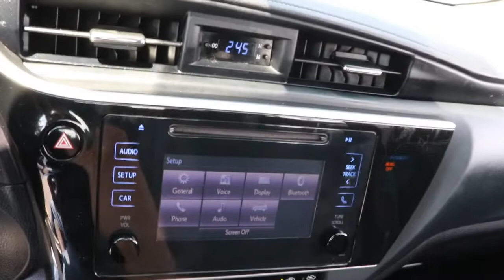2018 Toyota Corolla North Chicago, Oak Lawn, Calumet city, Orland Park, Matteson, IL 22302C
Blue Used 2018 Toyota Corolla available in Chicago, Illinois at Toyota on Western. Servicing the Oak Lawn, Calumet city, Orland Park, Matteson, IL area.

6941 South Western Ave.

Come see this versatile 2018 Toyota Corolla . Urethane Gear Shifter Material, Trunk Rear Cargo Access, Trip Computer, Torsion Beam Rear Suspension w/Coil Springs, Strut Front Suspension w/Coil Springs.* This Toyota Corolla Features the Following Options *Steel Spare Wheel, Side Impact Beams, Seats w/Cloth Back Material, Remote Releases -Inc: Mechanical Cargo Access and Mechanical Fuel, Rear Cupholder, Rear Child Safety Locks, Power Rear Windows, Power Door Locks w/Autolock Feature, Power 1st Row Windows w/Driver 1-Touch Up/Down, Passenger Seat.* Stop By Today *Stop by Toyota On Western located at 6941 S Western Ave, Chicago, IL 60636 for a quick visit and a great vehicle!